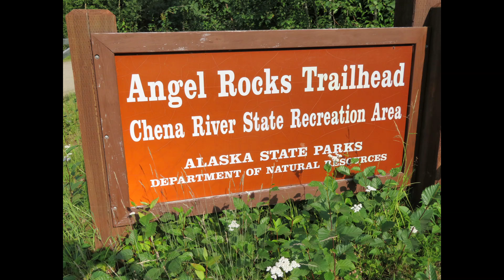Chena River State Recreation Area